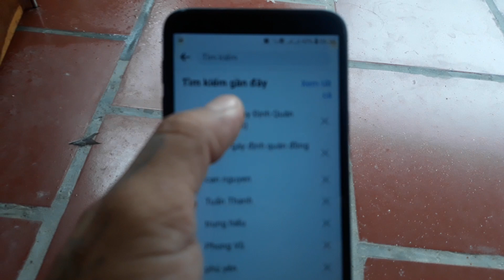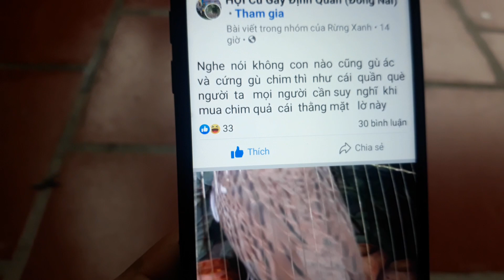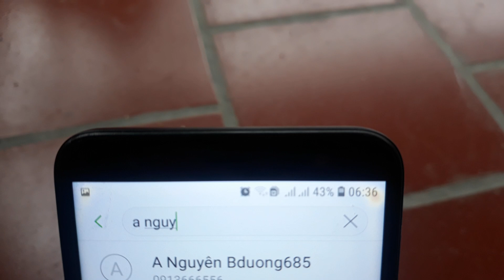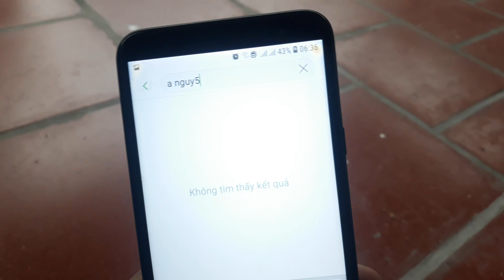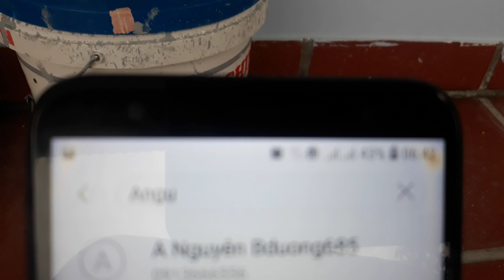Dũng cu đất phú yên. Hihi.Mình bán cu tầm bậy bị Ae hội cu gáy Định Quán (Đồng Nai)chửi ghê lun.